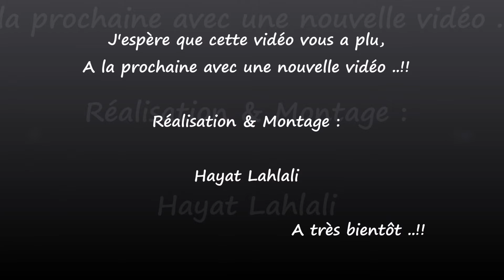Recette de Madeleines faciles أسهل طريقة تحضير المادلين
📢 Toutes les langues sont disponibles dans la vidéo. Cliquez sur l'icône [cc] dans le coin supérieur droit de la vidéo et sur les trois points en haut à droite, vous pouvez activer les sous-titres en fonction de votre langue 👆
📢 All languages are available in the video. Click the [cc] icon on the upper right corner of the video and the three dots on the upper right, you can enable subtitles according to your language 👆
📢 Im Video sind alle Sprachen verfügbar. Klicken Sie auf das [cc]-Symbol in der oberen rechten Ecke des Videos und die drei Punkte oben rechts, Sie können Untertitel entsprechend Ihrer

🥣INGRÉDIENTS 🥣
130 g de farine
100 g de sucre semoule
120 g de beurre fondu
3 œufs
8 g de levure chimique
1 càc de vanille liquide
1 pincée de sel

🥣المكونات 🥣
130 غرام من الدقيق
100 جرام سكر ناعم
120 جرام زبدة ذائبة
3 بيضات
8 غرام من مسحوق الخبز
1 ملعقة صغيرة فانيليا سائلة
1 رشة ملح

🥣INGREDIENTS 🥣
130 g of flour
100g caster sugar
120 g melted butter
3 eggs
8 g of baking powder
1 tsp of liquid vanilla
1 pinch of salt

🥣ZUTATEN 🥣
130 g Mehl
100g Puderzucker
120 g geschmolzene Butter
3 Eier
8 g Backpulver
1 TL flüssige Vanille
1 Prise Salz

🥣INGREDIENTI🥣
130 g di farina
100 g di zucchero semolato
120 g di burro fuso
3 uova
8 g di lievito
1 cucchiaino di vaniglia liquida
1 pizzico di sale

🥣ИНГРЕДИЕНТЫ 🥣
130 г муки
100 г сахарной пудры
120 г растопленного сливочного масла
3 яйца
8 г разрыхлителя
1 чайная ложка жидкой ванили
1 щепотка соли